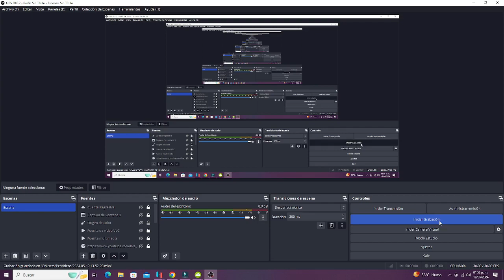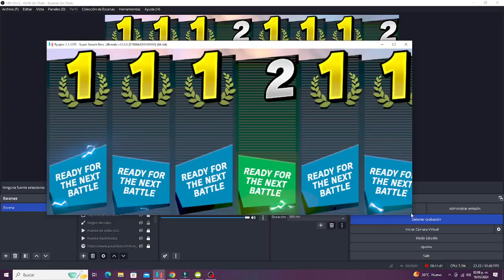Super Smash Bros Ultimate - Team Battle - 6 VS 2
Puedes Ver especial de Mi Cumpleaños (Vol. 2)